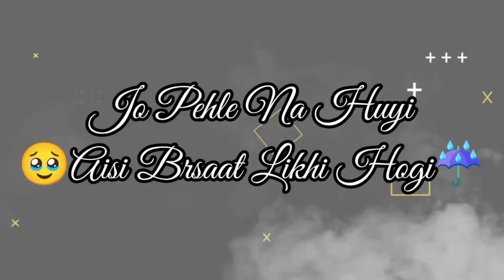Heer Aasmani Song Status | B Praak New Song Status | Fighter